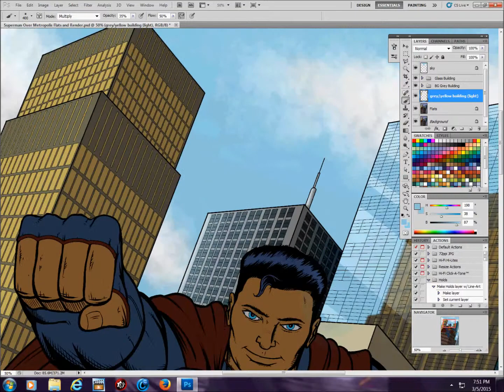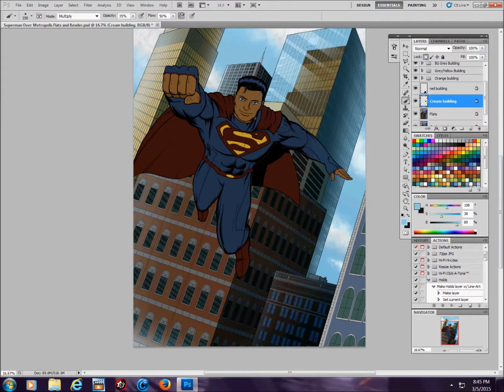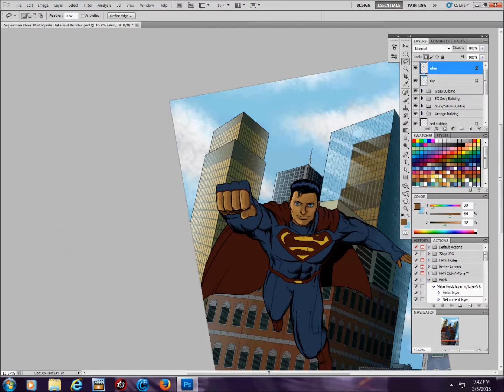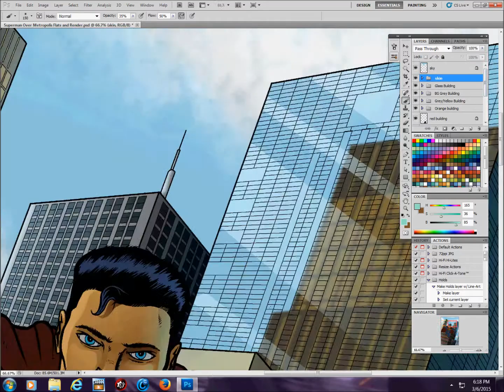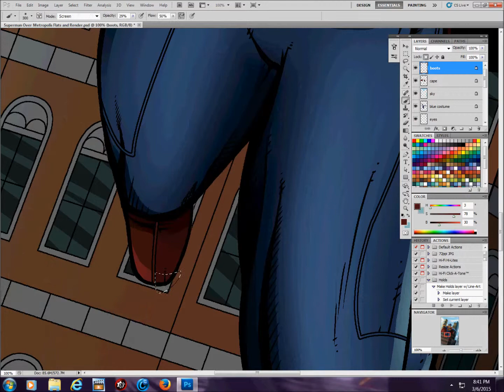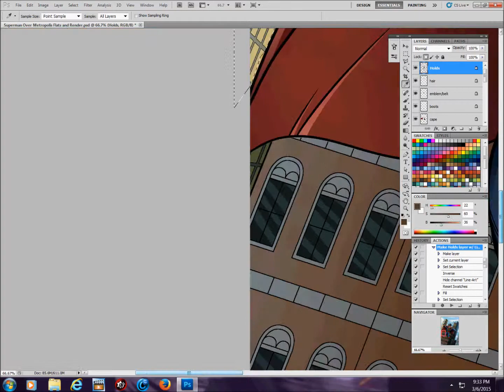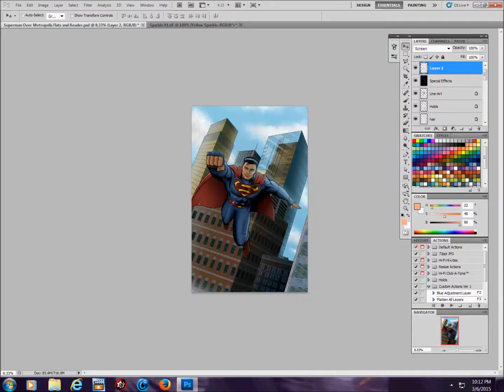Superman (New 52) Speedpainting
This pic was done for my nephew who turned 6 in March. His favorite superhero is Superman, and he wanted a pic of Supes flying over the city. Challenge accepted. This will be hanging in his room in about a week or 2, as soon as I get a print. I wish I had a custom pic of my favorite superhero when I was a kid. lucky boy. I really enjoyed this one.

B/W image done in Manga Studio 5
Digital Colors in Phothshop CS5

All work drawn and colored digitally on a Wacom Cintiq 21UX

to view more of my work, please go to: millenniumman001.deviantart.com

Track 1: Watching the Sun Go Down
Track 2: filmscore - Flight of Fantasy